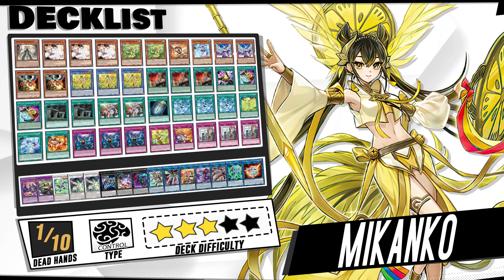Deck Mikanko |EDOPRO| Replays 🎮 + Decklist ✔️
An update of Mikanko's deck but this time is a Going First and a PURE version.

⌚Timestamps⌚
0:00 | Intro
0:05 | Deck Intro
0:15 | Vs Kashtira
1:42 | Vs Rescue Ace
3:15 | Vs Gold Pride
4:06 | Vs Swordsoul
5:40 | Vs Dragon Link
6:57 | Vs Rikka
8:38 | Vs Exosister
10:35 | Vs Runick
13:09 | Decklist
13:23 | Channel Members
13:28 | Outro

🗃️▪️ Decklist:

👹▪️ Monsters (15):

Dogmatika Maximus
Ash Blossom & Joyous Spring x3
Hu-Li the Jewel Mikanko x2
Ha-Re the Sword Mikanko
Ni-Ni the Mirror Mikanko
Diviner of the Herald x2
Droll & Lock Bird x2
Ohime the Manifested Mikanko x3

✨▪️ Spell (17):

Nadir Servant x3
Triple Tactics Talent
Pot of Prosperity x2
Preparation of Rites x2
The Great Mikanko Ceremony x2
Double-Edged Sword
Mikanko Water Arabesque x3
Mikanko Dance - Mayowashidori
Mikanko Reflection Rondo
Mikanko Fire Dance

☯▪️Trap (8):

Mikanko Spiritwalk
Mikanko Rivalry
There Can Be Only One x3

🌀▪️Extra Deck (15):

Garura, Wings of Resonant Life
Elder Entity N'tss
Wind Pegasus @Ignister
Downerd Magician
The Phantom Knights of Break Sword
Borrelcode Dragon
Topologic Trisbaena
Hiita the Fire Charmer, Ablaze
Donner, Dagger Fur Hire
Tri-Brigade Ferrijit the Barren Blossom
Secure Gardna
Salamangreat Almiraj

  🎵▫ Warriors All-Star - Welcome to China Stars Mix
  🎵▫ Warriors All-Star - Royal Road Rock (Starst Mix Guitar)
  🎵▫ Warriors All-Star - City of Flower (Stars Mix Guitar)
  🎵▫ Warriors All-Star - Osaka Castle (Stars Mix Guitar)
  🎵▫ Dinasty Warriors - Cry & Slash